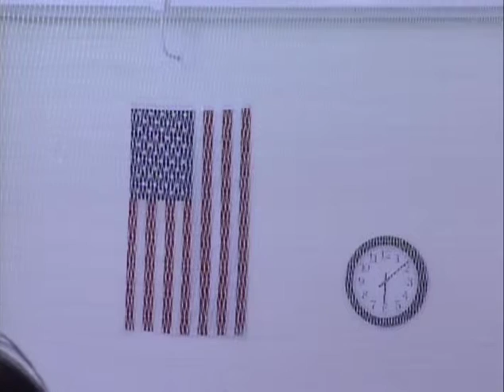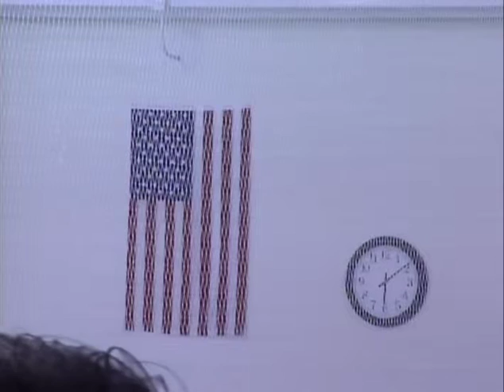Ice Hawks v Brookfield Stars JAN 14, 2017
Oshkosh Ice Hawks vs Brookfield Stars. WIAA Boy's High School Hockey. JAN 14, 2017